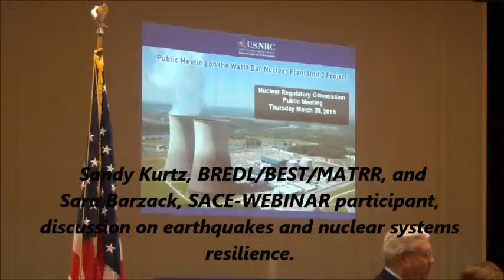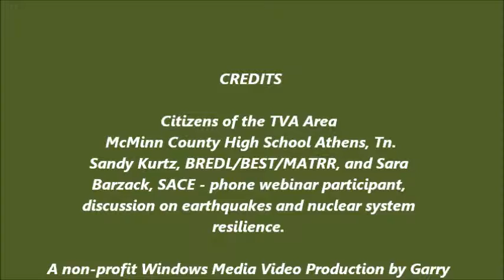NRC Watts Bar #2 Public Comments Kurtz&Barzack 3-26-15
Athens, Tennessee March 26, 2015 - NRC Public Meeting on the Watts Bar Unit 2 nuclear reactor at the McMinn County High School in Athens, Tn., 22 miles from Watts Bar nuclear reactor, located in Rhea Co. Tn, Presentation of  Sandy Kurtz, BREDL/BEST/MATRR, and Sara Barzack, SACE - phone webinar participant, discussion on earthquakes and nuclear system resilience.